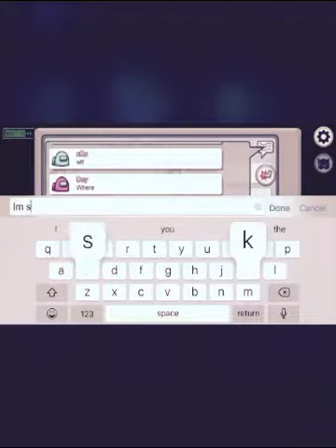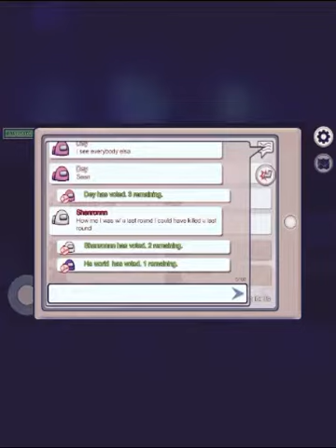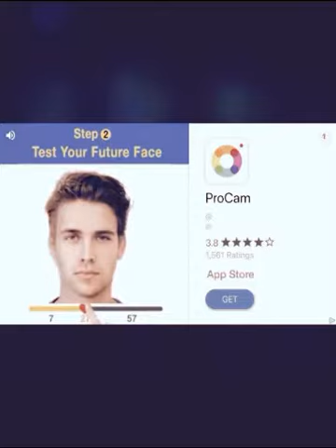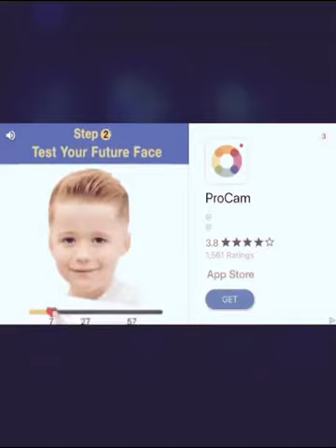Among us part 2